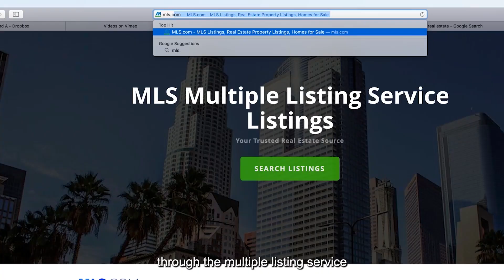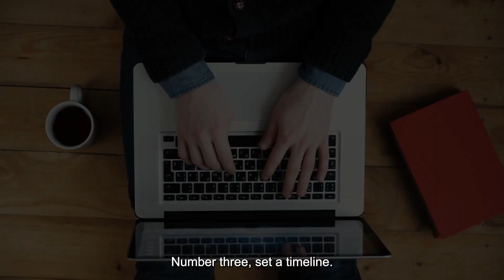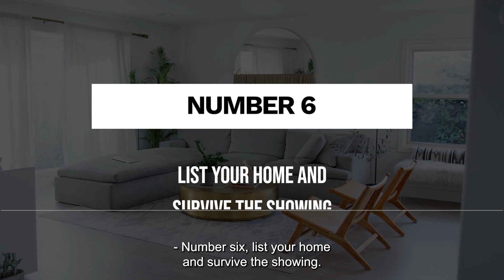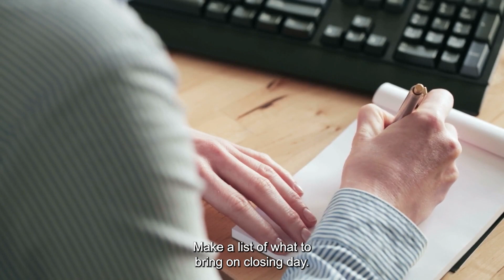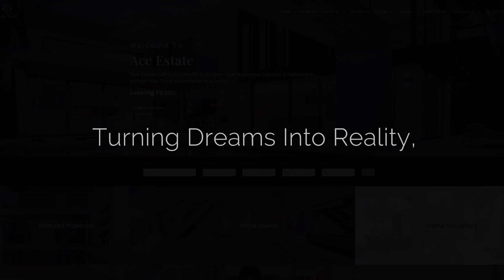How To Sell A House In 7 Easy Steps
How To Sell A House In 7 Easy Steps. If you need to sell a house fast and net the most money for a job relocation or if you inherit a property that you need to get rid, sitting on the market isn’t an option. In this video Ace will break down all the steps in detail that can be taken to make your house in READY selling condition.

Timecodes
0:00 - Intro
0:38 - Steps 1 Find A Seller’s Agent
2:30 - Steps 2 Price Your Home
3:37 - Steps 3 Set A Timeline
5:09 - Steps 4 Hire  Professional To Do a Home Inspection
6:35 - Steps 5 Stage, Engage, and Get Your Home Ready
9:21 - Steps 6 List Your Home And Survive The Showing
11:34 - Steps 7 Seal The Deal